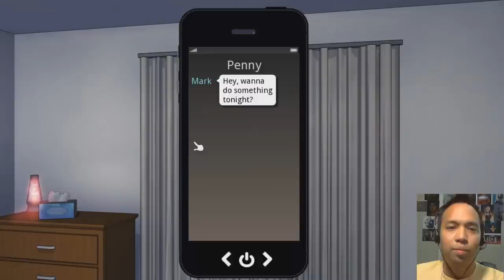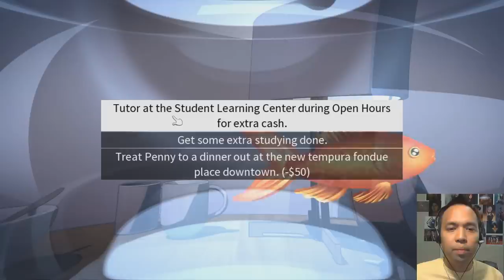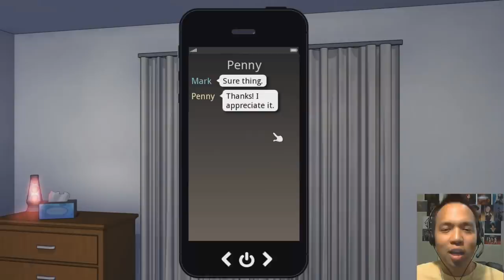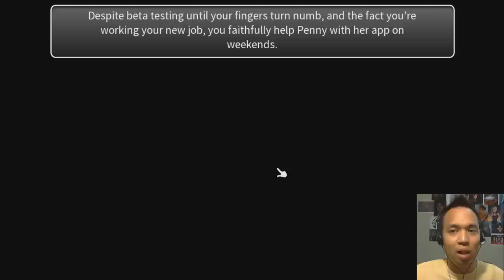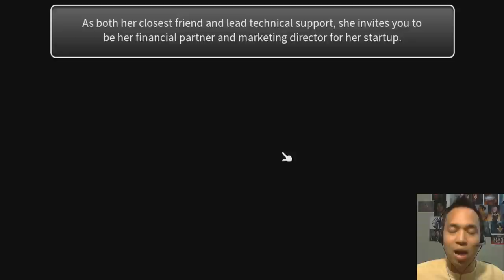Gay Let's Play Coming Out On Top - Part 8 Brark or Miark?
So who does Mark ultimately end up with? Will Brad and my uber weakness to his adorable ginger self be too much for me to resist? Or will Ian's charms, sweetness, and sense of humor win me over instead?

NOTE: This series is age restricted for viewers age 18 and above.

Please support Obscura and her beautiful work!